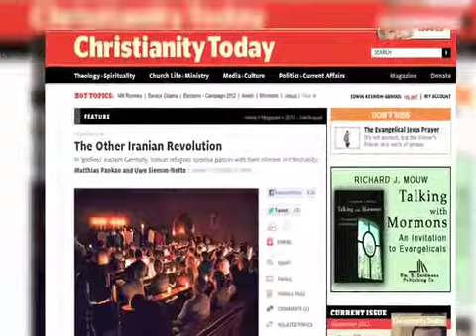1 1 3 - مسیحیت امروز با دکتر ساسان توسلی